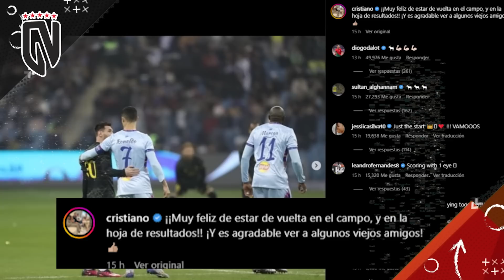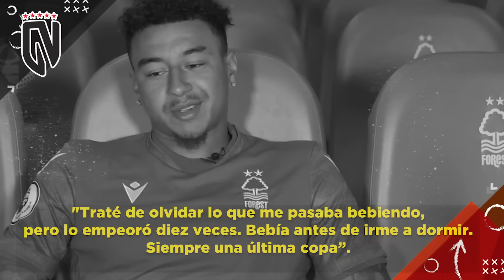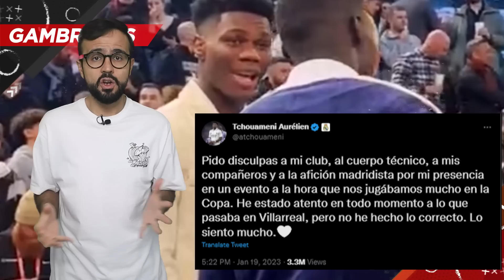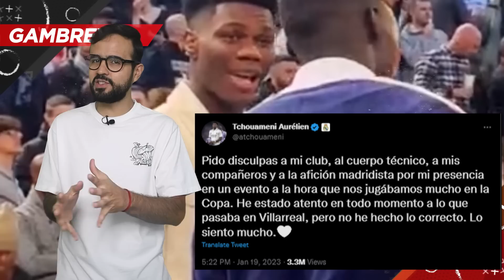¡¿CONFIRMAN que van x Messi?!😮 | "ROBAN" 2 cracks al Barça😥 | Tchouamení SE DISCULPA con la afición🧐